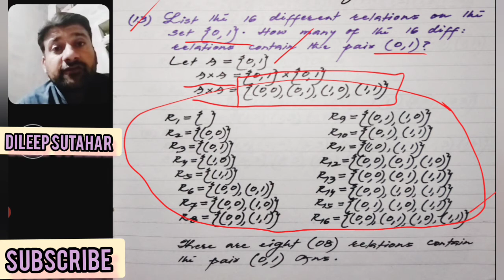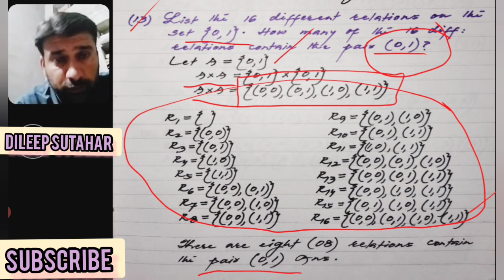Solution Of Exercise 1.3 || Questions 12 to 17 || Mathematics X || In Urdu/Hindi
Solition Of Exercise 1.3 || Questions 12 to 17 || Mathematics X || In Urdu/Hindi

Hi,

I am Dileep Sutahar, welcoming you on my Youtube Channel.

About this video:

You will able to learn;
1) How to clarify the given relation is function or not?
2) How to write 16 different relations of a set that contains 2 elements?
3) How to analyze; the given function is into, onto, one one or one one & onto?

About this Channel:

This channel is created for learning purpose, where you will find videos related to Mathematics, Chemistry and Physics too.